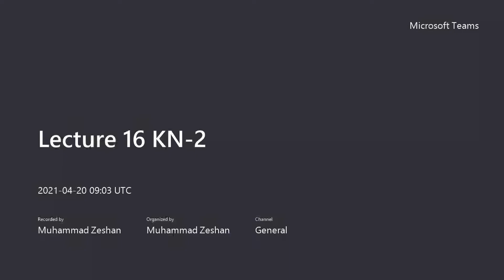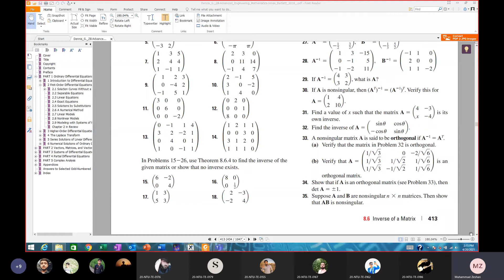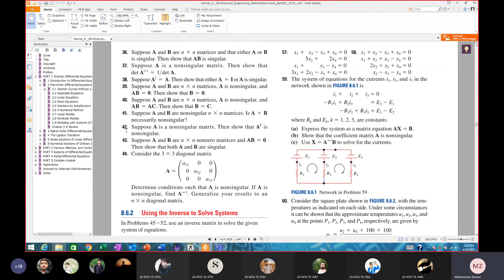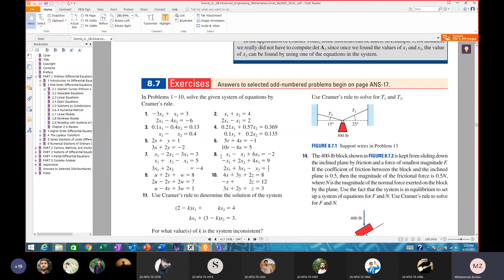Lecture 16 KN 2 20210420 140339 Meeting Recording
This Lecture contain material related to
1. Inverse of matrices
2.Properties of matrix inverse
3.Orthogonality of matrices